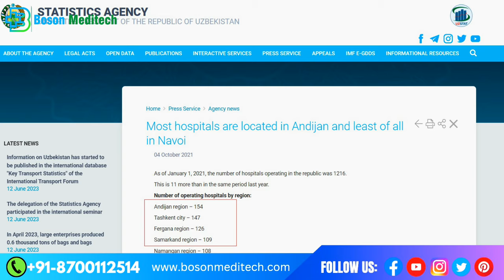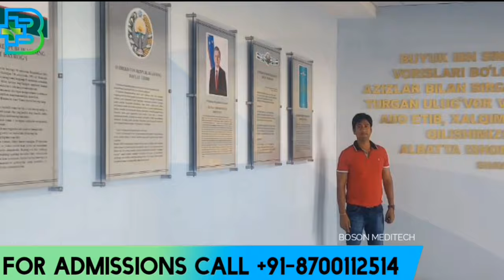Samarkand State Medical University Vs Andijan State Medical Institute (Facts & Reality) Uzbekistan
Samarkand State Medical University Vs Andijan State Medical Institute (Facts & Reality) MBBS in Uzbekistan
In this video we will talk about Samarkand State Medical University Vs Andijan State Medical Institute. These are based on the facts and ground reality about both the medical universities and why  you must choose them.
The factors that we have covered are the Hospitals, Clinical Exposure, Hospitals, Kitchen Facility, Ranking, Budget, Faculty, Population and more.

Andijan State Medical Institute | Fee Structure 2023-24, Ranking, Hostel, Eligibility, Admission Procedure
Samarkand State Medical University: Fees 2023, Hostel, Ranking and Admission Procedure
Uzbekistan has become a popular country for MBBS for Indian students in 2023, which fulfils the NMC gazette and provides the 6 years MBBS course with English medium universities.
In this video, you will know about the Budget, Licensing, Review and Top Universities of Uzbekistan for MBBS abroad.

Boson Meditech Educational Consultant are leading MBBS Abroad Study Advisors in India, Delhi. We provide MBBS abroad admission assistance for Indian students to study MBBS in Uzbekistan, Russia, Kyrgyzstan, Kazakhstan, Ukraine, Georgia, Bangladesh, Nepal and more.
Our education consultancy assists the students with transparency and nominal processing fees without any hidden charges. We guide and provide the required information to the students to let them make the right decision in choosing the best medical university as per their interests and budget.